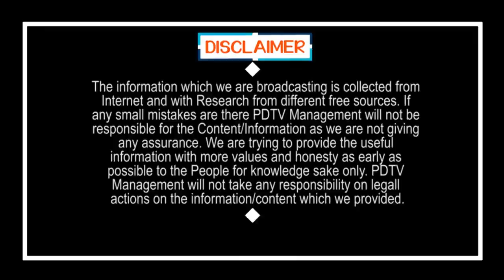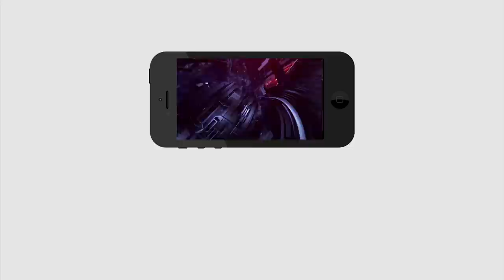CM Jagan Focus On Samagra Shiksha Abhiyan | జగన్ మరో సంచలనం, ఏపీలో ప్రీ ప్రైమరీ స్కూళ్లు